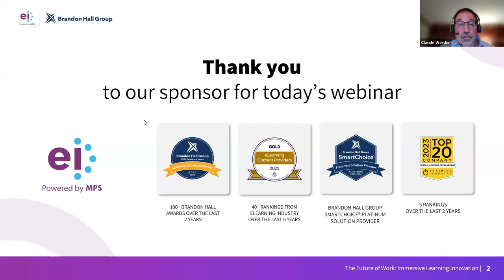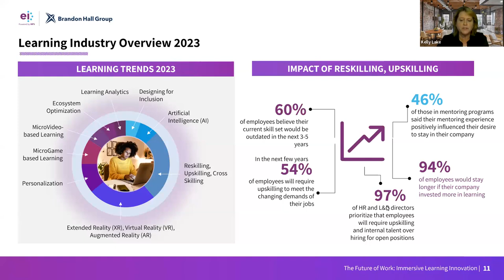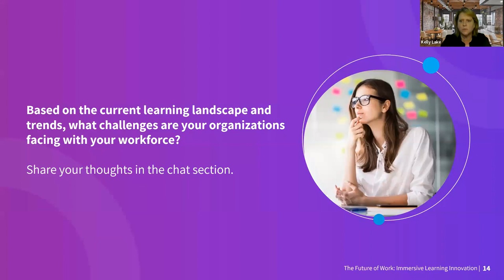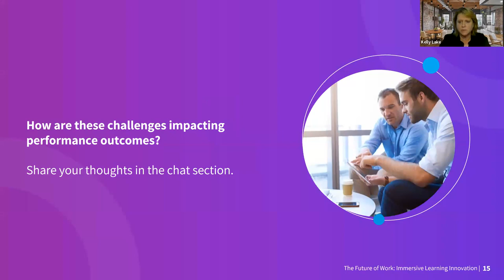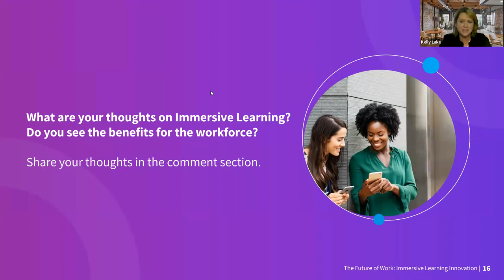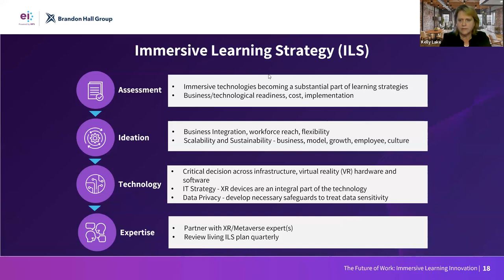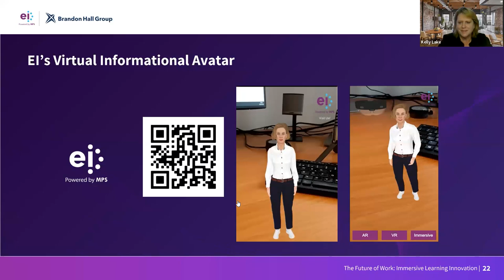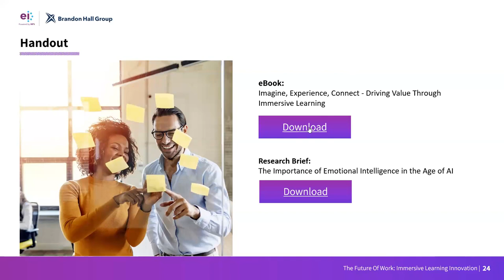Future of Work Immersive Learning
Kelly Lake, Chief Strategy Office of EI, along with Erika Giraldo, Learning Architect, Support Functions, Bombardier, Michael Blattner, Head Global CI Academy, Zurich Insurance Group, and host Claude Werder, SVP and Principal Analyst of Brandon Hall Group, will provide valuable insight into new extended technologies and how to implement them into a sustainable strategic immersive learning plan.